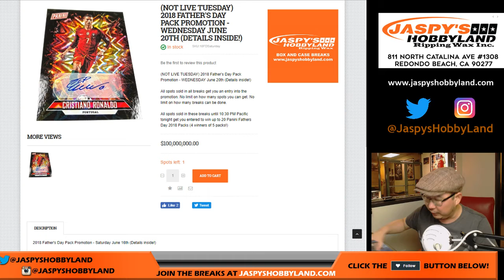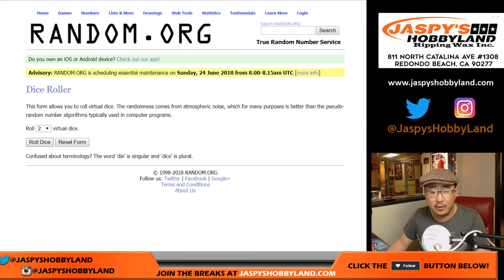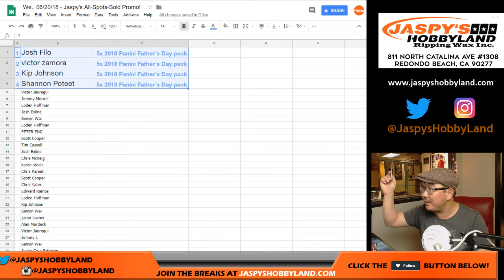We., 06/20/18 - Jaspy's All-Spots-Sold Promo!